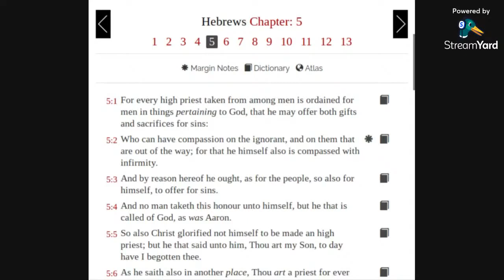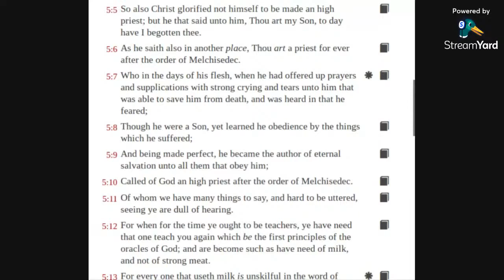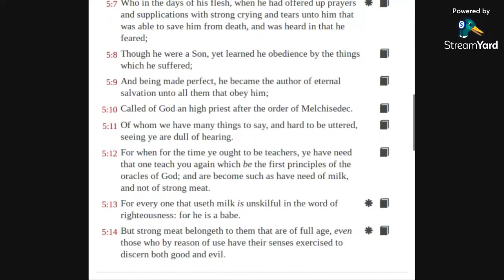Hebrews 5 KJV (audio with text)